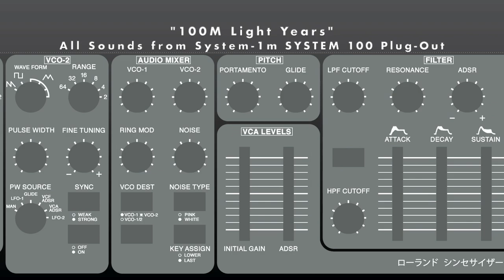Roland SYSTEM 100 Overlay for System-1m - DIY Free Download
I've finished my SYSTEM100 makeover for the Roland System1m, and now you can DIY too: I am making my "SYSTEM-100 MODEL-1M" overlay design template available for FREE (under Creative Commons CC-BY-NC 4.0) (link directly to zip file).

This video summarizes the build process and shows my own finished version, including custom side panels and classic style knobs. Original tune "100M Light Years" by me, with all sounds (multitracked in Zenbeats) from the System-1m with the SYSTEM-100 Plug-Out, available through Roland Cloud.